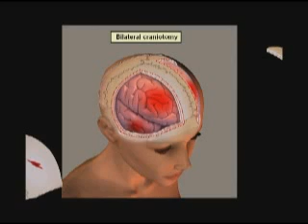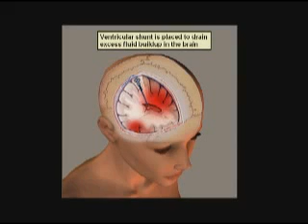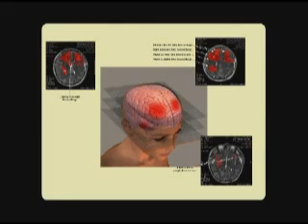Marissa Schneider video part 2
Part 2 of a short movie about our client Marissa Schneider